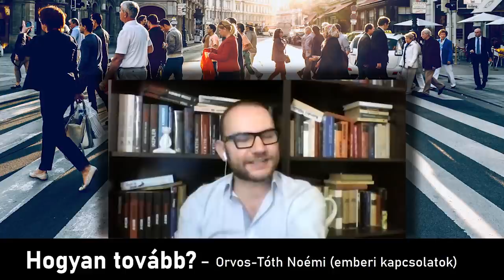Orvos-Tóth Noémi: A nem ütésálló kapcsolatok most eltörhetnek – HOGYAN TOVÁBB? (emberi kapcsolatok)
Egy műsor arról, hogy mi várható a járvány után? Miképp fog megváltozni az életünk, a bennünket körülvevő világ? Mélyszakmai elemzések helyett közérthető válaszok a mindennapi, praktikus kérdésekre. Minden adásban egy fontos terület közismert képviselőjét faggatom, és kérem közös gondolkodásra. Ezúttal az emberi kapcsolatok jövőjét érintő izgalmas témák kerülnek elő Orvos-Tóth Noémi, pszichológussal.